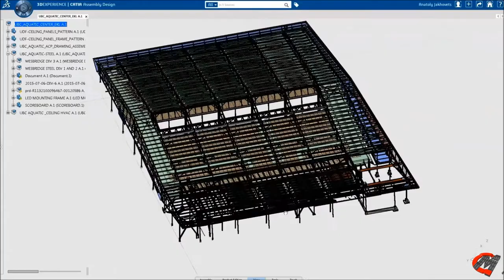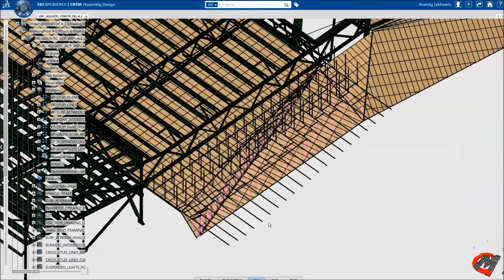Computational Construction Series Part 4: Reflected Ceiling Plan Automation - EKL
Aquatic Ceiling EKL

One of the most common reasons architects, engineers and fabricators in the AEC space use the CATIA technology is for the ability to create User Defined Features (UDF’s). UDF’s are fully customizable and reusable parametric tools that can be created on top of CATIA using built in programming capabilities (VBA for CATIA V5 and Engineering Knowledge Language for CATIA V6 on the 3DEXPERIENCE platform). When faced with a technical challenge, specifically with regards to complex geometries and the need to create a fabrication level final product, UDF’s can be very powerful tools to simulate live construction in a virtual environment.

Despite the complexity being high in this area of the building, there were many aspects to the RCP that are repetitive and to do them manually would take months. The real challenge was to devise a way to write a script that captures all the necessary inputs needed to determine constructability and then create the final layout for the field.